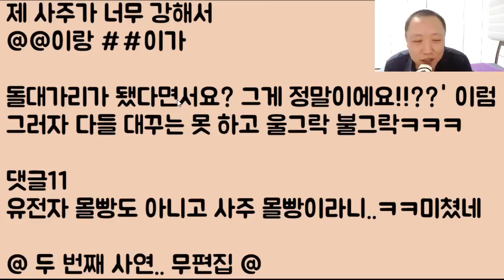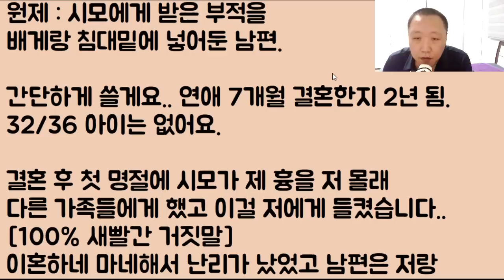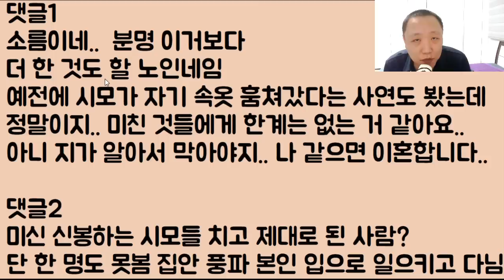[미친.. 와.. ㄷㄷㄷ] 오직 아들만 살리겠다고 어린 딸을 대신 죽이는.. 저주 부적을 쓴 엄마.. 당신 보는 앞에서 찢었음!!